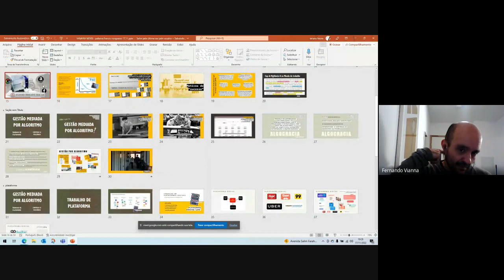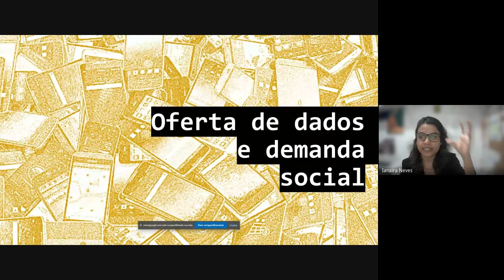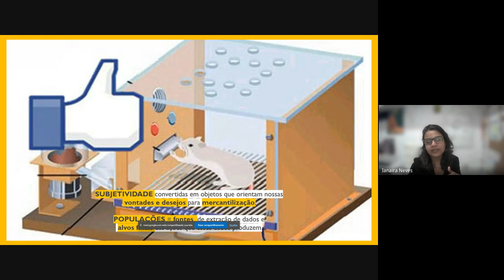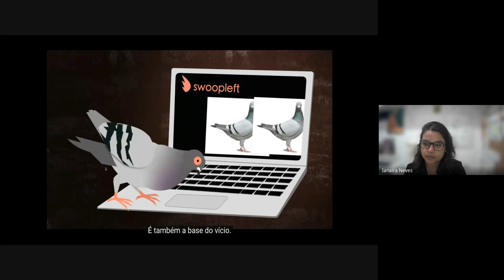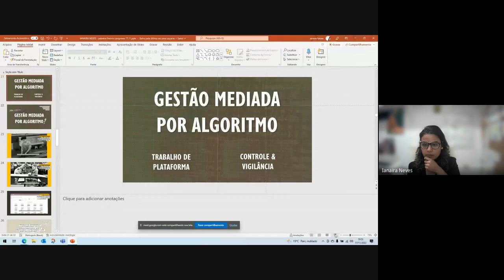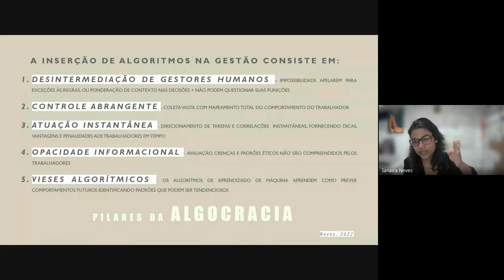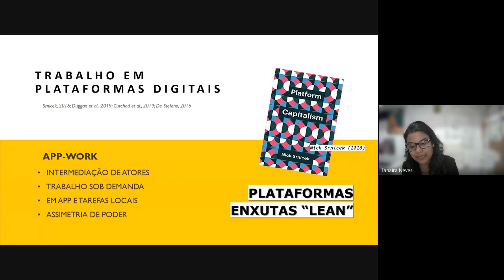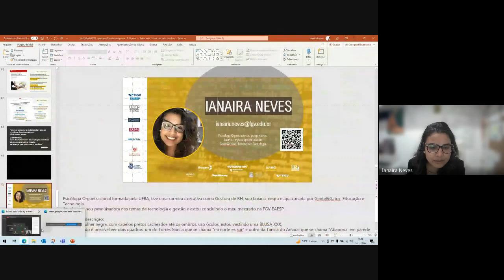IV Conferência de THC e CTS